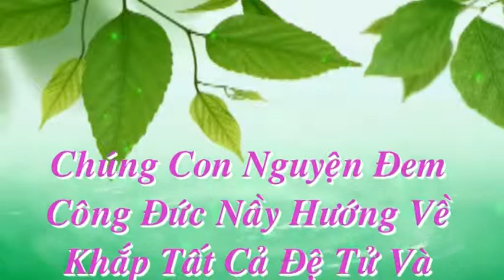Chodrak Dechen Choling Nunnery - Sonam Tenzin Rinpoche (4/4)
Barom Kagyu Chodrak Drupju Chuling